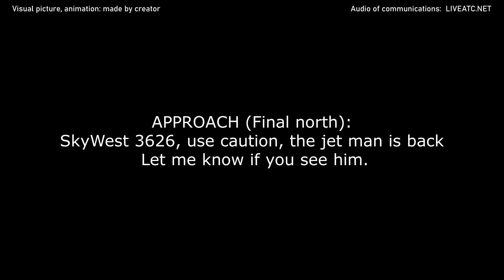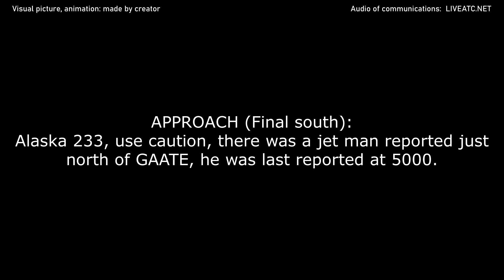JET PACK was spotted again near Los Angeles International Airport. LAX real ATC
THIS VIDEO IS A RECONSTRUCTION OF THE FOLLOWING SITUATION IN FLIGHT:

28-JUL-2021. A Kalitta Air Boeing 747-400 (B744), registration N703CK, performing flight CKS363 / K4363 from Orlando International Airport, FL (USA) to Los Angeles International Airport, CA (USA) being on final at Los Angeles International reported about possible man in a jet pack at 5000 feet near final.

TEXT VERSION OF COMMUNICATIONS (Read if subtitles in video were fast):

COMMENTS: Kalitta Air 363 was on final RW 25L about 15-16 miles out and at altitude about 5000 feet when the pilot called controller.
CKS363: Connie 363, possible jet pack man in sight…
APPROACH (Final south): Was he off your left or right side?
CKS363: Right wing…
APPROACH (Final south): Roger.
APPROACH (Final south): And do you know what altitude?
CKS363: About 5000.
COMMENTS: After that the approach controllers started to inform approaching airplanes.
APPROACH (Final north): SkyWest 3626, use caution, the jet man is back. Let me know if you see him.
SKW3626: Alright, we’ll be looking. Where is he?
APPROACH (Final south): Last report at 5000 by the Heavy Boeing 74 ahead to the left.
COMMENTS: Some time later.
APPROACH (Final north): SkyWest 3626, did you see, did you see the UFO?
SKW3626: We were looking but we didn’t the Iron Man, SkyWest 3626.
APPROACH (Final south): Attention all aircraft, use caution for the jet pack, he is north of the final, around at 5000 feet, last reported.
APPROACH (Final north): Korean Air 8023 Heavy, use caution, there was a report of a man in a jet pack around 5000 in the vicinity of Los Angeles.
KAL8023: Okay, looking, Korean Air 8023.
APPROACH (Final south): Alaska 233, use caution, there was a jet man reported just north of GAATE, he was last reported at 5000.
ASA233: Alright, we’re looking for the Iron Man, Alaska 233.

HOW I DO VIDEOS:
1) I monitor media, airspace, looking for any non-standard, emergency and interesting situation.
2) I find communications of ATC unit for the period of time I need.
3) I take only phrases between air traffic controller and selected flight.
4) I find a flight path of selected aircraft.
5) I make an animation (early couple of videos don’t have animation) of flight path and aircraft, where the aircraft goes on his route.
6) When I edit video I put phrases of communications to specific points in video (in tandem with animation).
7) Together with my comments (voice and text) I edit and make a reconstruction of emergency, non-standard and interesting situation in flight.